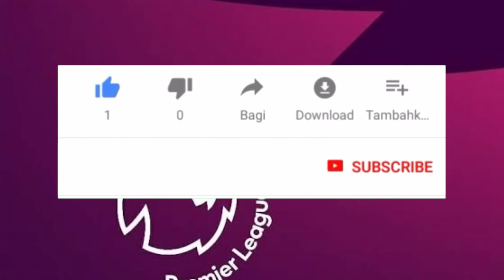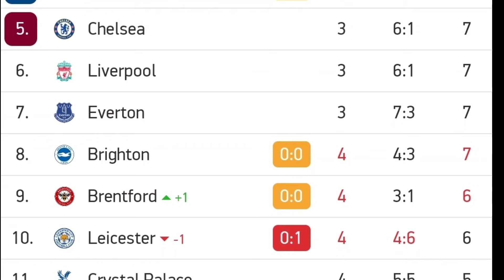MANCHESTER UNITED VS NEWCASTLE (4-1) LIVE 2021 ~ mu vs Newcastle LIVE ~ c. Ronaldo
manchester United vs Newcastle
man united vs Newcastle
mu vs Newcastle
Newcastle vs Manchester United
Newcastle vs Man United
Newcastle vs Mu
manchester United vs Newcastle live
mu vs Newcastle live
man united vs Newcastle live
manchester United vs Newcastle live hari ini
manchester United vs Newcastle live 2021
manchester United vs Newcastle live 11 September 2021
manchester United vs Newcastle live sctv
Cristiano ronaldo
Ronaldo
Goal ronaldo

Hasil pertandingan
Top score dan klasemen
manchester United vs Newcastle h2h
manchester United vs Newcastle 2021
man United vs Newcastle 2021
Mu vs Newcastle 2021
berita liga inggris terbaru
Info liga inggris terbaru
Info liga inggris hari ini
Jadwal liverpool
hasil Pertandingan manchester United
hasil Pertandingan manchester United vs Newcastle
Liga inggris tadi malam 2021 terbaru
Liga inggris live streaming
Manchester United vs Newcastle disiarkan dimana
Liga inggris dini hari tadi
Manchester United dini hari tadi
Mu dini hari tadi
Manchester United goal
Goal manchester United
goal terbaik Liga Champions
goal terbaik Liga inggris
Liga inggris ini hari
Liga inggris manchester United
Liga inggris indihome 2021
hasil manchester United vs Newcastle tadi malam
extended highlights
hasil pertandingan liga Inggris semalam
hasil Liga Inggris tadi malam
hasil Liga Inggris tadi pagi
cuplikan manchester United vs Newcastle
Highlight manchester United 1-0 Newcastle
highlight cuplikan manchester United vs Newcastle
cuplikan mu vs Newcastle
highlights Liga Inggris 2021
cuplikan Liga inggris dini hari tadi
Cuplikan mu vs Newcastle tadi malam
hasil manchester United
link streaming manchester United vs Newcastle
Live streaming manchester United
Live streaming mu
manchester United vs Newcastle live stream